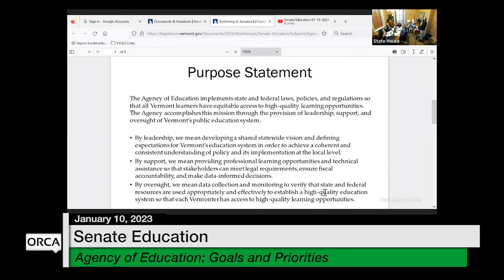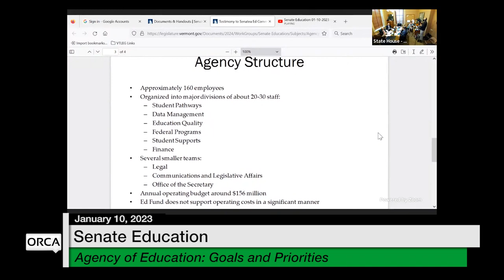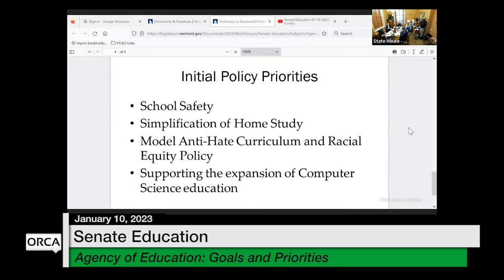Vermont State House - Agency of Education: Goals and Priorities 1/10/2023